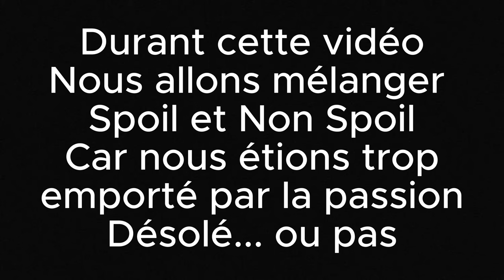Pourquoi un Reboot ? - Transformers Rise Of The Beast CRUTIK 27 partie 1 (White Cinema)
Salut à tous, c’est Superness6 et bienvenue dans La crutik, ma rubrique où je vous donne mon avis sur les films que je vais voir au cinéma. Aujourd’hui, je vais vous parler de Transformers Rise of the beast, le dernier film de la saga Transformers qui nous plonge dans les années 90 et qui nous présente de nouveaux personnages comme les Maximals et les Terrorcons. Est-ce que ce film est à la hauteur de la franchise ou est-ce qu’il est éclaté au sol ? Je vous dis tout dans cette vidéo, mais attention, spoilers en vue !

Il s'agit de la partie 1, la 2 suivra dans la semaine !